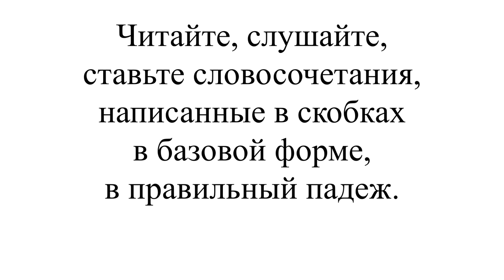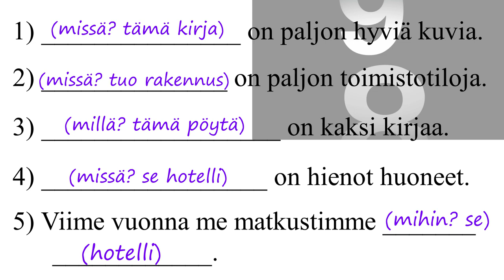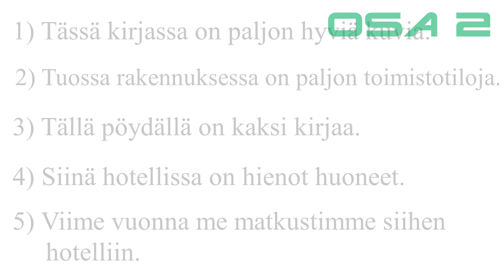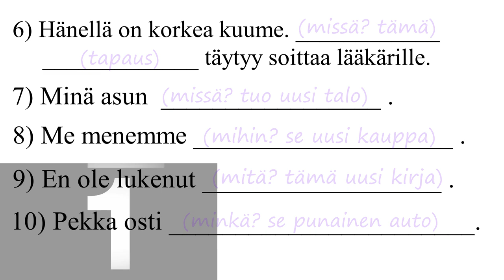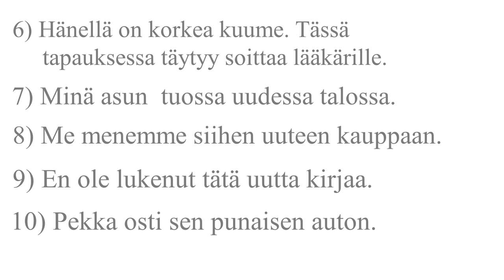Demonstratiivipronominit: harjoitus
Videossa on ohjeet venäjäksi, mutta kuka vaan voi tehdä harjoituksen. Lue lauseet. Pronomini ja sen pääsana ovat perusmuodossa. Kirjoita ne sopivassa sijamuodossa. Tauon jälkeen näet ja kuulet vastaukset. Onnea!